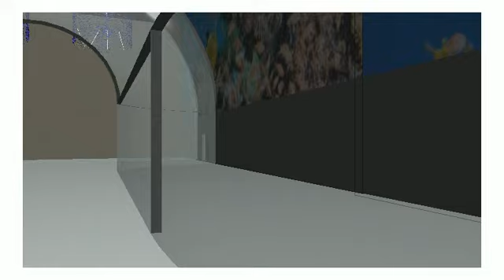mrsgaska 2019 Revit Architecture of Aquarium by Clare